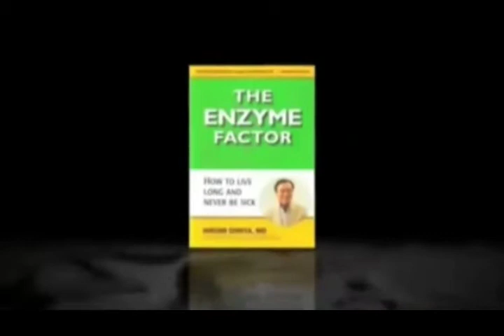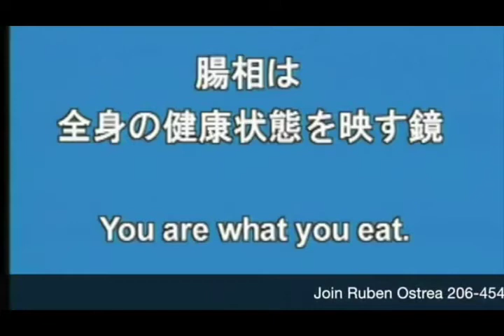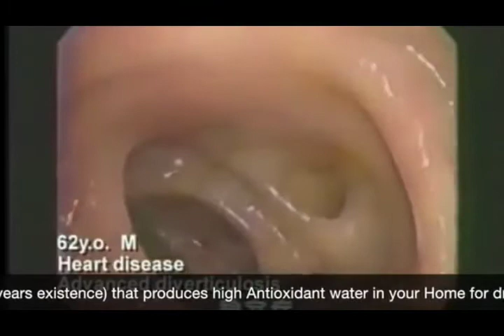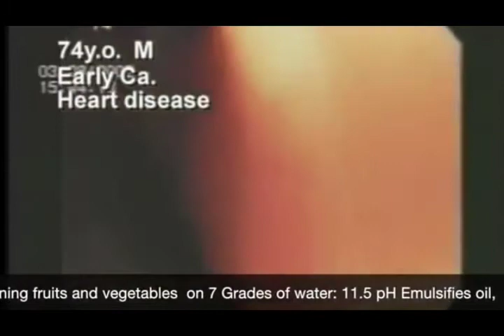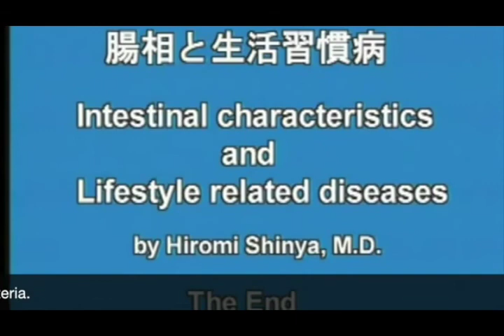Kangen Water - Gastroentestinal Health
Hiromi Shinya (新谷 弘実, Shin'ya Hiromi, born 1935) is a Japanese-born general surgeon. He pioneered modern colonoscopic techniques, and invented the electrosurgical polypectomy snare now common on colonoscopes, allowing for removal of colon polyps without invasive surgery. Co-invented the Colonoscopy Device.

Dr. Hiromi Shinya: Diet is the key to our health, maintains Dr. Hiromi Shinya. That’s the conclusion of this endocrinologist who has spent 35 years as a physician, during which time he’s had the opportunity to examine the stomachs and intestines of hundreds of thousands of patients. "It’s proved an invaluable experience from which to help people adopt the best dietary habits for a healthy and enjoyable life," says Dr. Shinya.
Dr. Shinya explains how the medical profession has come to realize the importance of maintaining a clean and healthy colon: "So many ill-health stems from problems here, particularly when the colon is acidic."

The main thing, he continues, is to understand how important, indeed, essential, water is for health. The quality of the water matters immensely. Hard water, which often contains substantial quantities of elements such as magnesium and calcium is preferable as this is ‘good water’. Drinking it means the body maintains the correct alkaline pH balance.

If you want the best drinking water, choose Kangen Water™, argues Dr. Shinya. It’s now widely accepted that nothing else compares to its hydrating qualities. It is a first-class detoxifier and has potent anti-oxidation properties too.